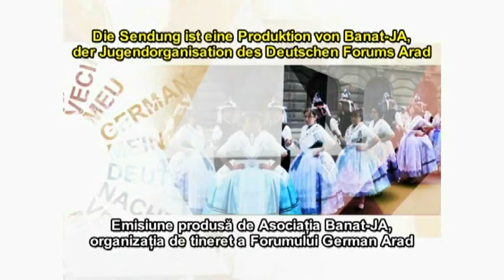20190615 Vecinul Meu German TGT Sibiu3